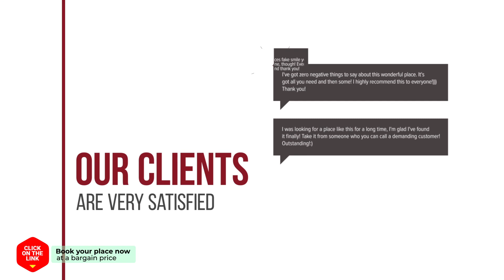Hotel TopsVille hotel review | Hotels in Gangneung | Korean Hotels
Hotel TopsVille hotel video review. Hotels in Gangneung, asian 3 stars hotels.